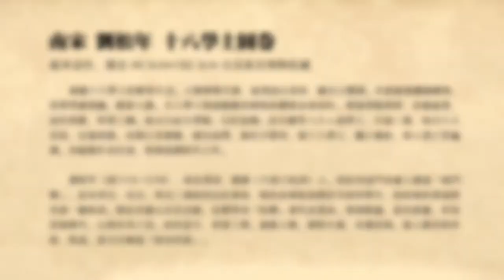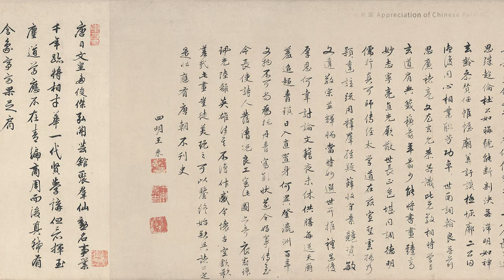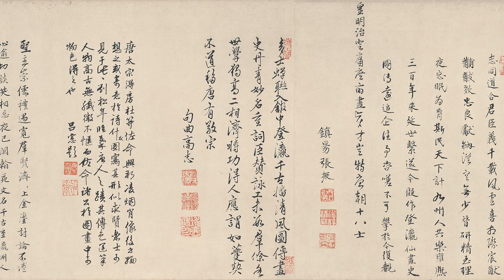南宋 劉松年 十八學士圖卷 - 神態生動，筆精墨妙，清麗嚴謹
南宋 劉松年 十八學士圖卷 絹本設色、描金 44.5cm×182.3cm 台北故宮博物院藏

圖繪十八學士的雅集生活。人物神態生動，面部加以暈染，顯出立體感。衣紋線描纖細剛勁，用筆準確熟練，精妙入微。文人學士閒適優雅的神情和體態表現到位。畫風筆精墨妙，清麗嚴謹，設色典雅，界畫工緻。唐太宗起文學館，以杜如晦、房玄齡等十八人爲學士，分爲三番，每日六人直宿，討論墳籍。命閻立本圖像，褚亮爲贊，題名字爵里，號十八學士，藏之御府，時人謂之登瀛洲。本幅無作者名款，舊傳爲劉松年之作。

劉松年（約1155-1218），南宋畫家，錢塘（今浙江杭州）人。因居清波門而被人稱爲「暗門劉」，是宋孝宗、光宗、寧宗三朝時的宮廷畫家，他的老師張敦禮是李唐的學生，因此他的畫風與李唐一脈相承。擅長青綠山水及宮殿，是標準的「院體」畫代表畫家。筆墨精嚴，着色妍麗，多寫茂林修竹、山明水秀之景。所作屋宇，界畫工整。兼精人物，神情生動，衣褶清勁。後人將其與李唐、馬遠、夏圭合稱爲「南宋四家」。